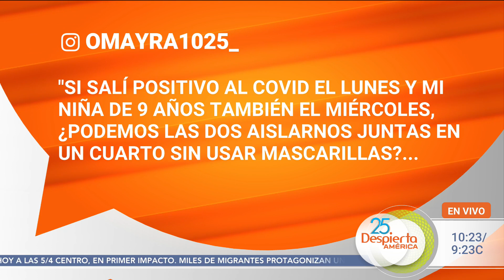¿Existe un riesgo mayor si dos personas con covid-19 se aíslan juntas? El Dr. Juan responde I DA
El Dr. Juan Rivera llegó para responder a las dudas de los televidentes sobre el coronavirus. ¿Dos personas que dieron positivo pueden permanecer juntas en aislamiento? Esto fue lo que dijo el médico de Despierta América sobre si hay riesgo de un mayor contagio, además de dar su opinión sobre consumir “baby aspirins” para prevenir coágulos durante la enfermedad.